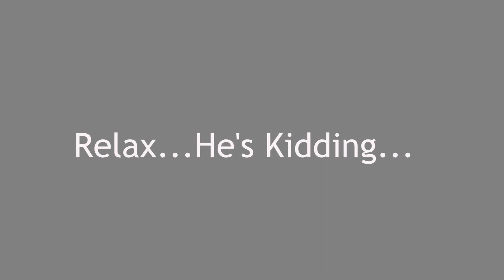Relax with Humboldt Crew Member Mike Wilson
Meet Mike Wilson. He's one of our crew leaders who help create relaxing moves for customers every day. Mike has never missed a day of work and loves helping others. Find out more about Mike in this short video;